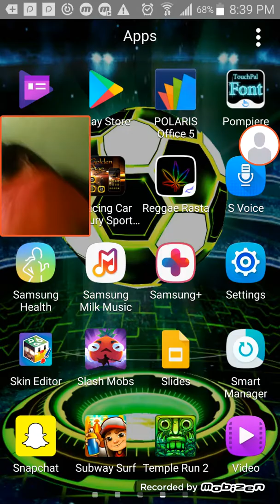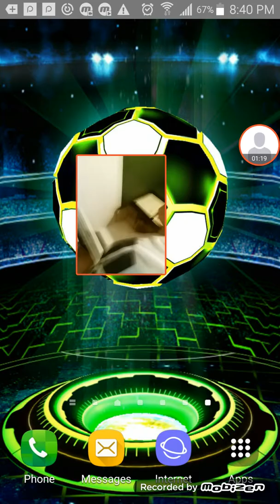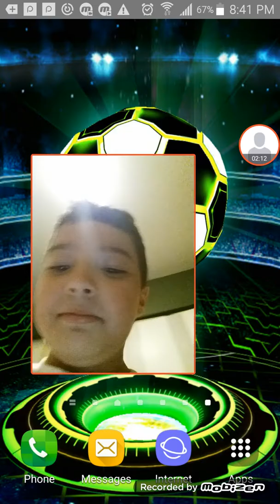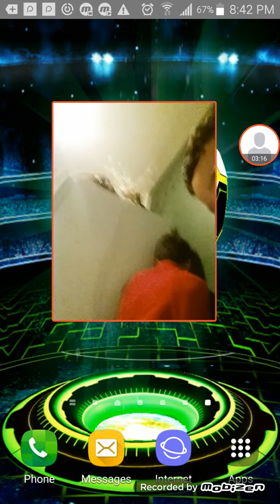Trying to put my mummy's face on tape who is it